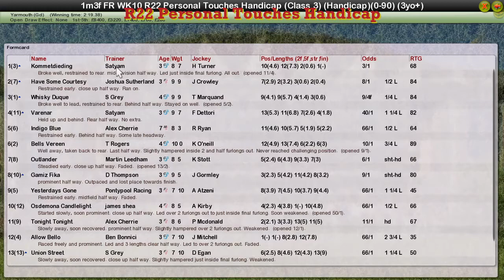FR WK10 R22 Personal Touches Handicap